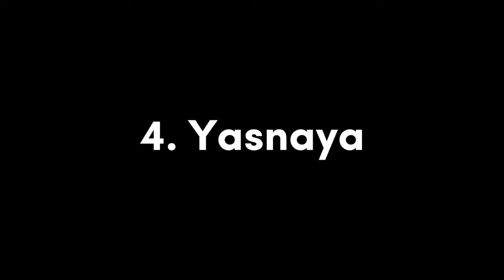All TANK Locations In Payload 3.0 Mode | PUBG MOBILE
All TANK Locations In Payload 3.0 Mode | PUBG MOBILE | Tank In Payload 3.0 | Tank Locations | All Tank Locations | How To Find Tank In PUBG MOBILE | Payload 3.0 Tank Locations

◽Gaming Keyboard •
◽Gaming Mouse •

PUBG MOBILE KR: 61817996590 (Currently Playing)
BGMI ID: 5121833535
DISCORD: Gravity Falls Gaming # 8387

► About Video:
In this video i will show you all the tank locations in payload 3.0 mode, there are total 5 locations but do you know all the tank locations? and how to find all the tank locations in payload 3.0 mode? If no then you have come to the right place i will show each and every tank locations in erangel of payload mode.